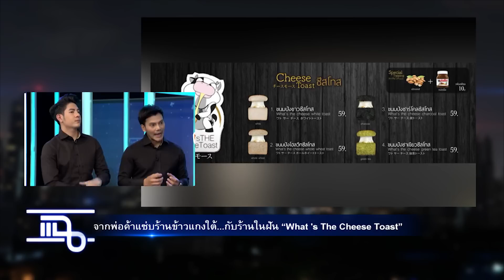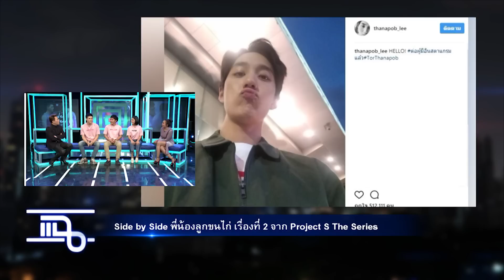แฉ - สกาย, เบลล์, บอส Side by Side พี่น้องลูกขนไก่ I ร้าน What's The Cheese Toast วันที่ 21 ก.ค. 60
สด! จันทร์ - พุธ  เวลา 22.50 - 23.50  น.
พฤหัส - ศุกร์  เวลา 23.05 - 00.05 น. ทางช่อง GMM25